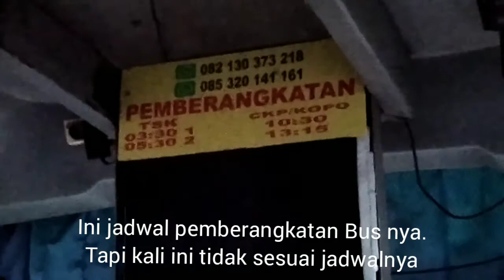Menikmati Jalur Ekstrim |Trip Report Bus Budiman Tasik Cikampek via Wado Sumedang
mohon dukungannya untuk yang belum SUCSRIBE untuk sucsribe Channel ini.